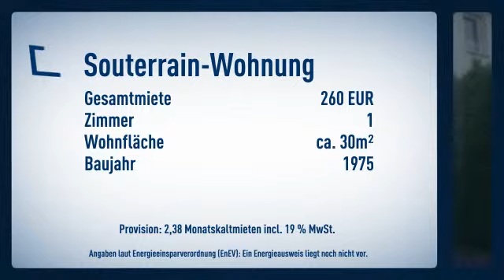***KLEIN UND FEIN UND DEIN*** 1-Zi.Souterrain-Apartment in Boppard-Buchholz